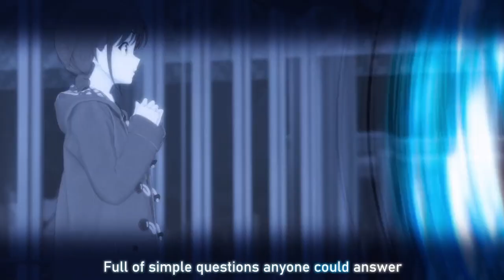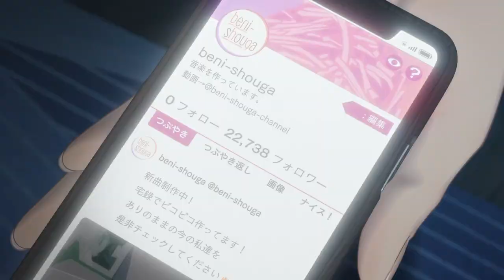more than just a J-Pop anime (Girls Band Cry)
00:00:00 J-Pop hit different
00:00:58 Nina & Dreams
00:01:34 Visuals
00:01:52 Diamond Dust
00:02:21 Nina's Character
00:03:33 Inspiration
00:04:47 Momoka's bottled up emotions
00:06:11 Ideals
00:06:26 Subaru
00:06:42 Tomo & Rupa
00:07:14 Promoting Music through Anime
00:07:43 Follow TOGENASHITOGEARI